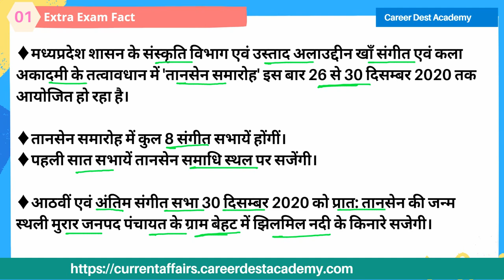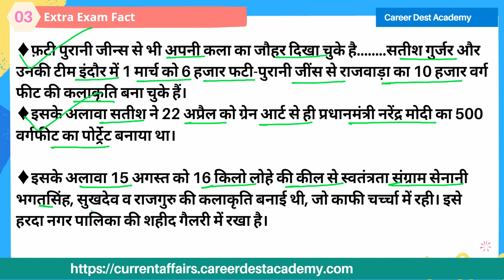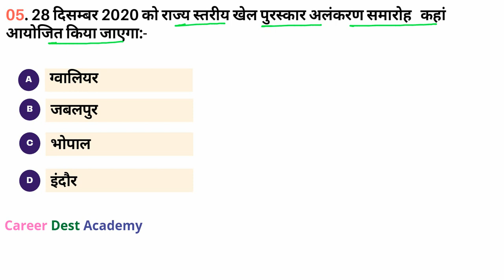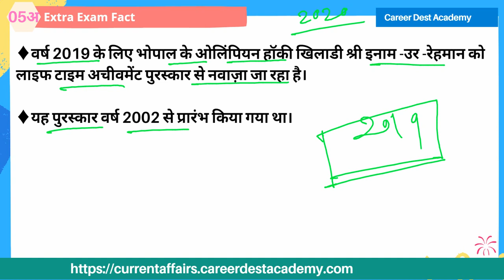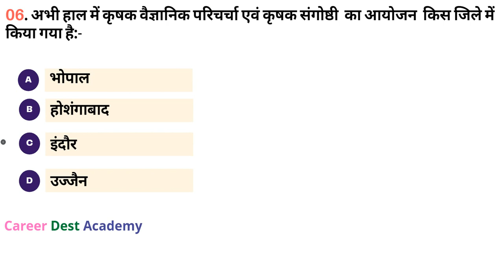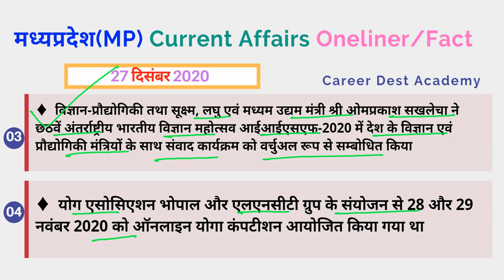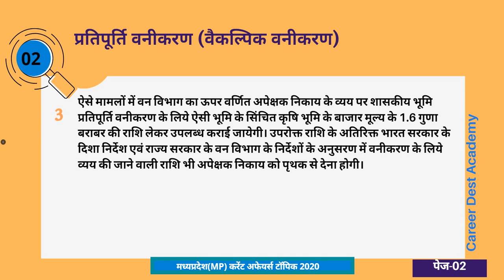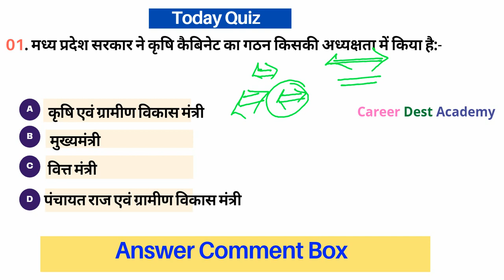MP Daily Current Affairs:(27 दिसंबर 2020)-मध्यप्रदेश करेंट अफेयर्स: MP PSC/MP EXAM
मध्यप्रदेश प्रतिदिन करेंट अफेयर्स:(27 दिसंबर 2020)

Pdf Download and MCQ-
Coming

Coming

App का नाम-MP Current Affairs GK Dest-